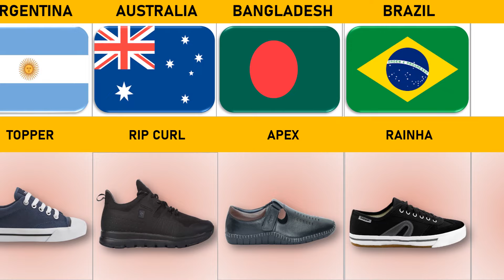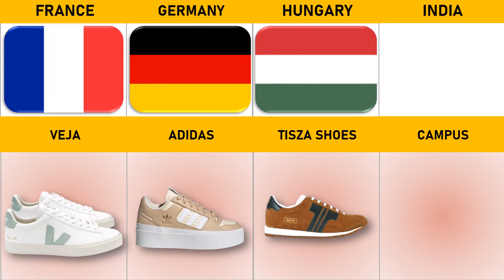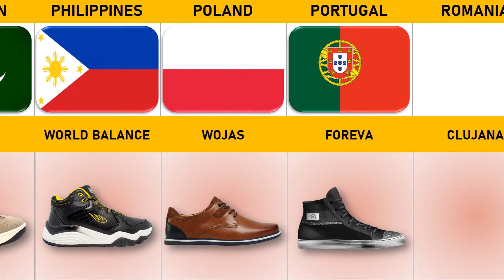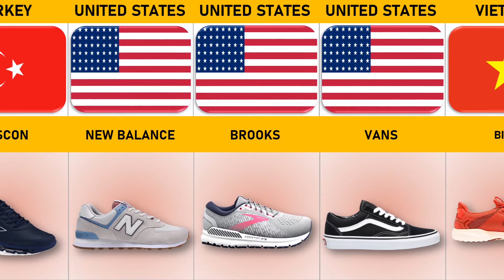List Shoes Brands From Different Countries | Part 1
In this video, you will find a List of Shoe Brands From Different Countries

Other Searches
world data
world data comparison
comparison
list shoes brands from different countries
comparison 3d
data
country data
sport
most famous shoes brands in world
top 10 shoes brands
top shoes brands 2022
from different countries
shoes brand name list
shoe brands
shoes
best leather shoes brands
best safety shoes brand
shoes brand story
best shoes brands
nike
adidas
diadora
reebok
kappa
joma
shoes from different countries
shoes brands from different countries
comparison video
shoes from around the world
popular shoes brands
canvas shoes
sports shoes
campus shoes
shoes for men
shoes for girl
shoes collection
sneakers
walking on water shoes
woodland shoes
adidas
nike
gucci
fila shoes
vans shoes
woodland shoes
sparx shoes
gucci shoes
adidas shoes
new balance shoes
best shoes brand
expensive shoes
american shoes
australian shoes
indian shoes
italian shoes
german shoes